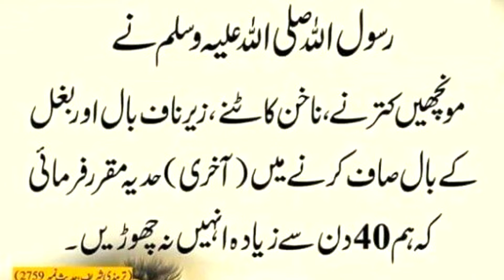Monche Katrane Or Zair e Naaf Bal katwane Ka Hokum | Hazrat Muhammad SAW Ka Hokum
Dosto is video me Maine Apko 1 pyari Hadees padhaya hai Ummeed hai Apko video Pasand aye hugi.

./ LINK \.